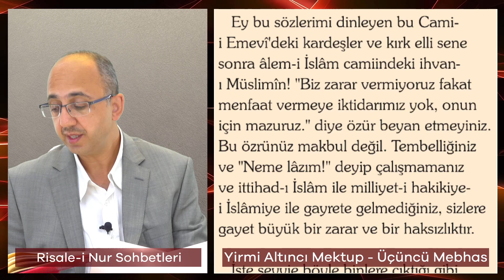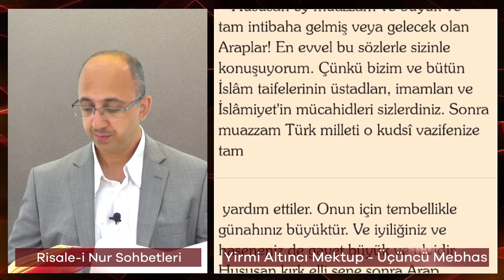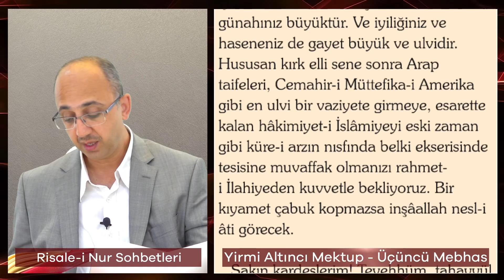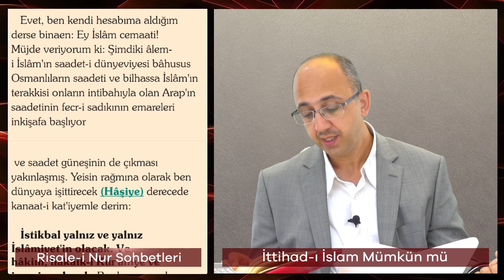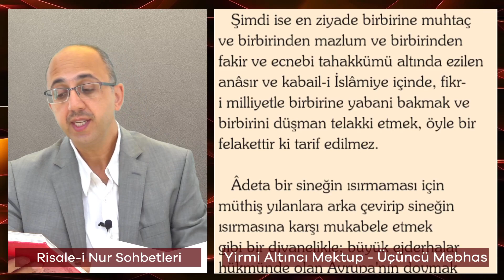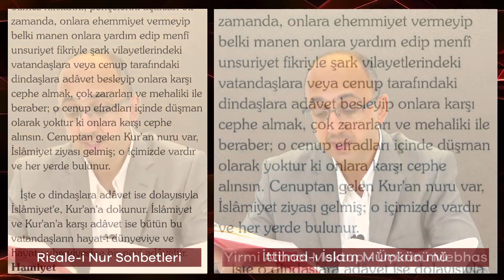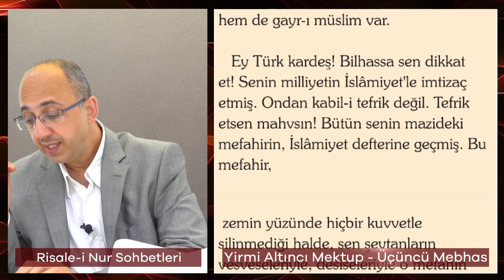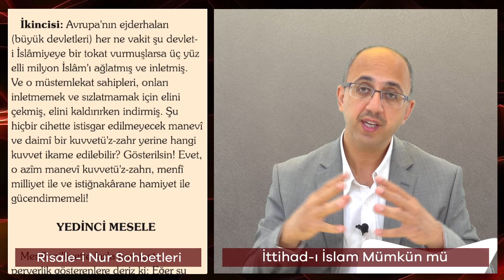Risale-i Nur Sohbetleri - 21.05.2021 - İttihad-ı İslâm Mümkün mü ?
Konu : İttihad-ı İslâm Mümkün mü ? ( Yirmi Altıncı Mektup - Üçüncü Mebhas )
Dersi Okuyan : Hasan ŞAHİN
Adres : Yenimahalle Ülkü sok No:2 Tepeüstü / Küçükçekmece / İSTANBUL
İrtibat : 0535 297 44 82
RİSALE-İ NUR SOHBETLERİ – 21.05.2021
Nur Vakti Tepeüstü Medresesi'nde  21:00 ‘da yapılan Risale-i Nur Sohbeti
Sohbeti paylaşarak daha çok insanın istifade etmesine vesile olabilirsiniz...